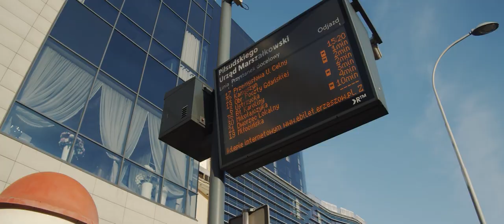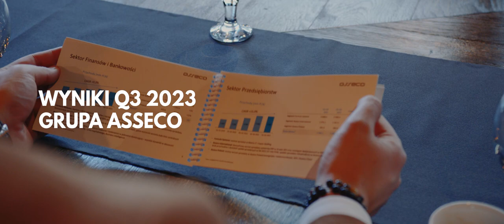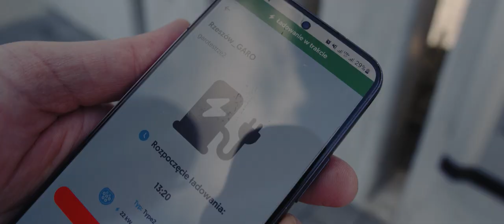Asseco Press Briefing 2023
Asseco jest dziś obecne w ponad 60 krajach, jednak niezmiennie siedzibą firmy pozostaje Rzeszów. Tu zrealizowaliśmy i nadal planujemy nowe projekty, które mają bezpośredni wpływ na działalność miasta oraz jego mieszkańców. O tym, jakie inicjatywy podejmuje Asseco mówiliśmy podczas tegorocznego spotkania dla mediów.